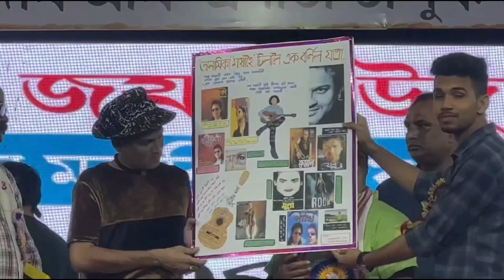বৰনগৰ মহাবিদ্যালয়ত জুবিন |জুবিনে ৰাঘবক লৈ কি কলে?Zubeen Garg Stage Performance at Barnagar College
Zubeen Garg Stage performance at Barnagar College ,

drone shots credit -Rajiv ,Rituparna